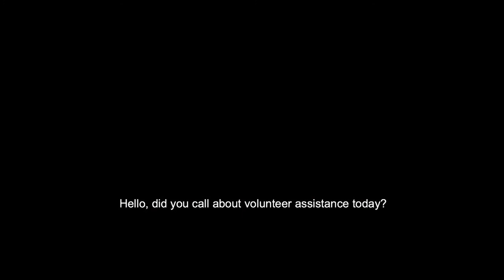Voices From the Balconies (Trailer)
VOICES FROM THE BALCONIES is screening online at the 33nd Annual Boston Jewish Film Festival (November 7-21, 2021).